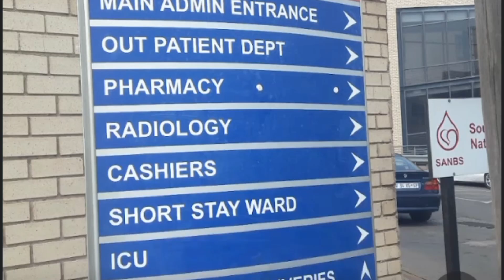Chris Hani Baragwanath Hospital I Chris Hani Baragwanath Hospital in honour of the South African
The largest Hospital in the World is Chris Hani Baragwanath Hospital in Soweto, South Africa. Chris Hani Baragwanath Hospital is the 3rd largest hospital in the world, occupying around 173 acres (0.70 km2), with approximately 3'200 beds and about 6'760 staff members.

The facilities are housed in 429 buildings with a total surface area of 233'795 m2.

Approximately 70% of all admissions are emergencies, including approximately 160 victims of gunshot wounds per month.

Accident, emergency and ambulance represent the busiest services, counting over 350 daily patients. Every year, about 150'000 inpatient and 500'000 outpatient cases are registered.